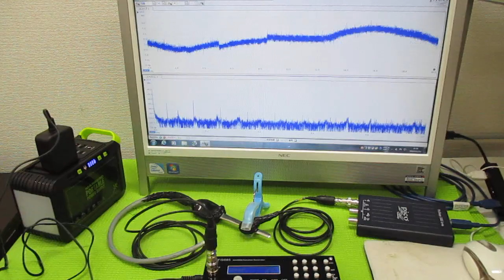オリジナル超音波実験（メガヘルツの超音波発振制御プローブ） ultrasonic-labo